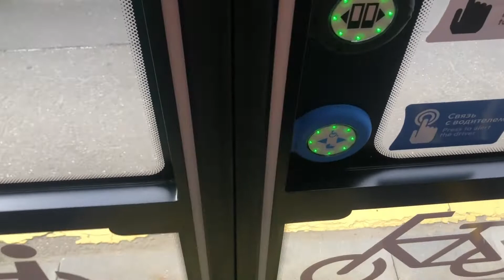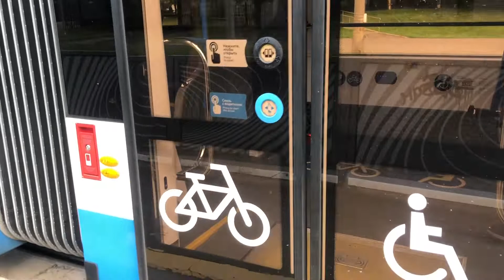От остановки «М Щукинская» до остановки «Таллинская ул» по маршруту трамвая 30 // 31 июля 2022 года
🔴Описание видео🔴:
✔️Хей, привет бро! Приветствую тебя на моём канале! В этом видео я катаюсь от остановки «Метро Щукинская» до остановки «Таллинская улица» по маршруту 30, на трамвае «Витязь 2.0». 31.06.22✔️